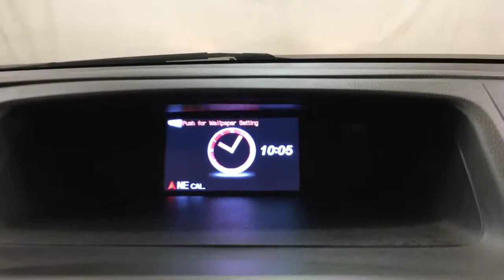2014 | Honda CR-V LX | AWD REAR CAMERA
This 2014 Honda CR-V LX AWD REAR CAMERA is proudly offered by Car Vision
Drive home in your new pre-owned vehicle with the knowledge you're fully backed by the CARFAX Buyback Guarantee. If you're going to purchase a pre-owned vehicle, why wouldn't you purchase one with CARFAX one-owner report.

Gone are the days of SUVs being the size of a tank and handling like one. This Honda CR-V is a perfect example of how SUVs have evolved into vehicles that are as refined as they are rugged. Hit the gas pedal and put the engine power to all four wheels. With AWD, you'll have the greater performance right off the line, everytime you drive.

This 2014 Honda CR-V has such low mileage it has been parked more than driven. The interior of this Honda CR-V LX AWD REAR CAMERA has been through meticulous inspection and could almost pass for a brand new vehicle.

More information about the 2014 Honda CR-V:

Honda has a successful formula for their compact SUV and they see little reason to deviate too much. All CR-Vs come with a capable 4-cylinder engine, a cleverly designed interior and compact exterior dimensions. This is all wrapped up in attractively designed sheet metal and sold with available all-wheel drive at a competitive price. While some competitors have allowed their vehicles to balloon in size, features and price, Honda has steadfastly stuck to the winning formula that has made every generation of CR-V a success.

Strengths of this model include well-equipped, Practical, and available all-wheel-drive.